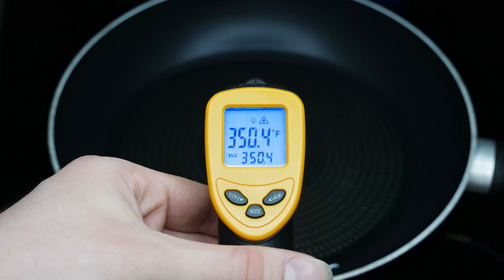Korean Cheese Potato Pancakes | ASMR Food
Let's make some Korean cheese potato pancakes together in this asmr cooking video! A twist on the Korean street food Hotteok that's crispy, fluffy and cheesy!
No talking, just the sounds of crispy asmr, frying asmr and sizzling asmr!
If you like this you might like my other fried food videos!
Recipe
Ingredients
2 medium potato
1 tsp salt
1/3 cup cornstarch
1 tablespoon sugar
Freshly grated mozzarella cheese

Instructions
1. Cut potato into chunks add to water, add salt then boil until tender.
2. Drain cooked potato and mash until smooth.
3. Add the cornstarch and sugar and mix until the dough becomes homogeneous.
4. Take about 1/4 cup of dough and flatten into a disc with a crater in the middle.
5. Add about 1 tbsp of mozzarella into the middle and slowly fold the outside of the dough into the middle, covering the mozzarella. Mold until it becomes disc shaped.
6. Shallow fry in oil for about 4 minutes on each side.
7. Transfer to wire rack to briefly cool.
8. Garnish with parsley, green onions or enjoy them plain!